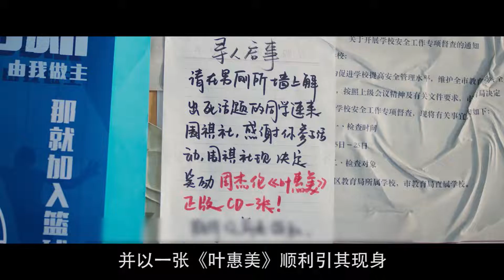国产漫改剧没翻车？刷《棋魂》变大型磕CP现场！樱花变落叶还挺酥服~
这CP真是越嗑越香啊~